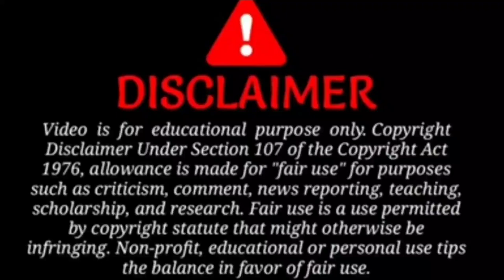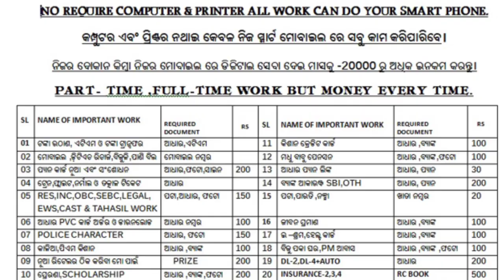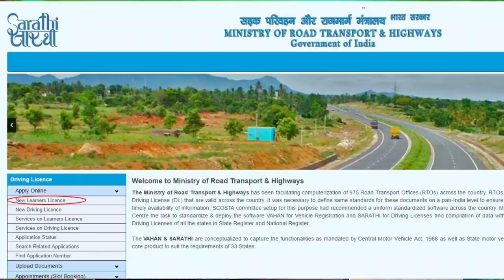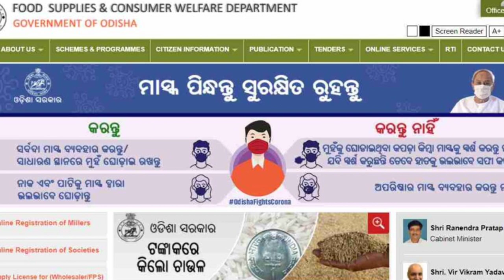CSC Vle top income services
Csc top service 2022 ଜନ ସେବାରେ ଆଉ ହାତ ବନ୍ଦ ହେବ ନାହିଁ ll CSC top service କାମ କରିବାର ତରିକା ବଦଳାନ୍ତୁ 🔥
Acknowledge and Release Your Fears. Fear gets to all of us sometimes. ...
Don't be a Perfectionist. ...
Let Go of Negative People. ...
Declutter and Get Organized. ...
Pursue Your Dreams. ...
Replace Bad Habits with Good Habits.
online work from home job
How can I make life better in 2022?
How can I develop myself in 2022?
how to grow in life financially
how to grow in life quotes
how to grow in life in odia
how to grow up mentally
grow in life meaning
how to grow up as a woman
how to grow up
how to grow up physically
how to earn money in 2022 as a student
how to earn money in 2022complete simple task and earn money earn from home instant withdrawl